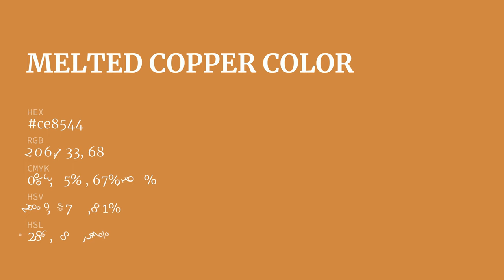Melted Copper color ce8544 hex color - Brown color - Cool color ce8544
What color is Melted Copper ? ce8544 hex color - Brown color - Cool color ce8544

Hex ce8544 Color Code is also known as Melted Copper color.